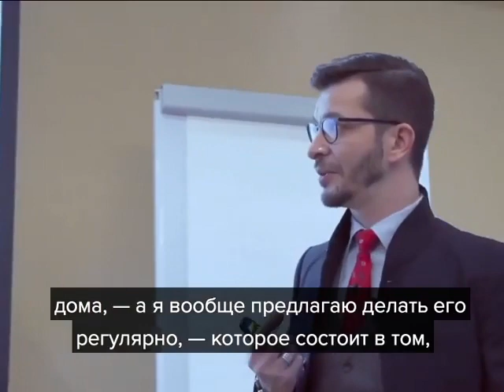Упражнение. Как накопить энергию? А.В. Курпатов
kurpatov_official: «Для выполнения этого задания необходимо выделить себе время (не меньше часа) и место. Далее вы садитесь или ложитесь, и устраиваетесь поудобнее.
После того, как вы легли, закрывайте глаза и заказывайте секьюрити — то бишь охранника. Не в прямом, разумеется, смысле, а в переносном.
Представляете, как выглядит высокооплачиваемый секьюрити? Это молчаливый и невозмутимый субъект ростом под два метра, абсолютно лишённый чувства юмора и не знающий ничего, кроме одного-единственного слова. Какого? Вы к нему подходите, что-то спрашиваете, а он, даже не глядя на вас, отвечает: "До свидания!" — и мурашки по коже.
Именно на эту должность и фрахтуете сейчас своё сознание. Только произносить своё волшебное слово оно будет не вам и не кому-нибудь, а тем мыслям и желаниям, которые будут возникать у вас в момент выполнения этого задания. Всем им он скажет заветное: "До свидания!"
Итак, вы удобно устроились, закрыли глаза и лежите на своей постели. Через какое-то мгновение возбуждается какой-то иной центр вашего мозга, и вы думаете: "А может быть, кофейку?" И тут же слышится: "До свидания!" Потом вы ещё захотите что-нибудь почитать, посмотреть телевизор, позвонить знакомому или знакомой, сделать какое-то важное дело, о котором вы забыли. И всякий раз ваш секьюрити будет повторять то же самое: «До свидания!»
Он будет говорить это и вашим желаниям, и вашим спонтанным порывам, и даже просто вашим мыслям — как только вы попытаетесь о чём-то задуматься, он отвадит вас своим замечательным: «До свидания!»
Он произнесёт свою заветную фразу даже в том случае, когда у вас зачешется нос или возникнет непреодолимое, как кажется, желание повернуться со спины на бок.
Исход у этой процедуры может быть разным. Если утомление действительно велико, скорее всего, вы заснёте.
Если же вы и не заснёте, то эффект всё равно будет достигнут. При правильном выполнении этого задания вы в какой-то момент почувствуете необыкновенную собранность, внутреннюю готовность действовать. И это ощущение будет ни чем иным, как сигналом: гегемония в мозгу установлена, порядок наведён».
Цитата из книги «Как избавиться от переутомления. Универсальные правила»